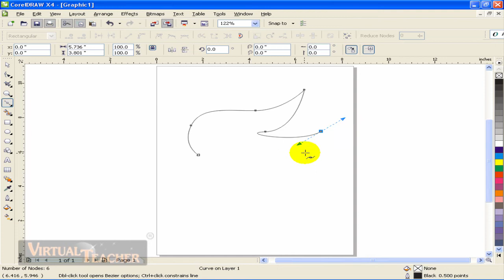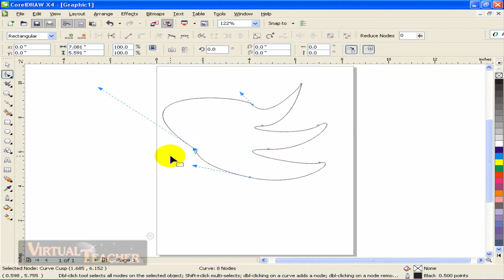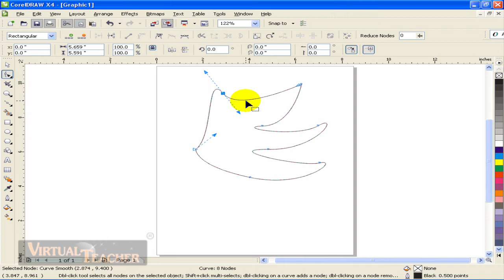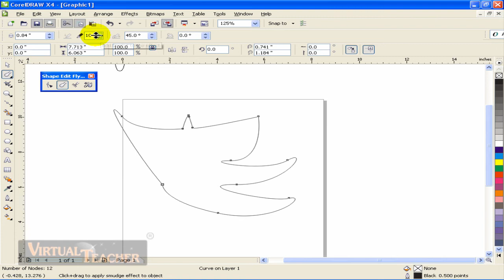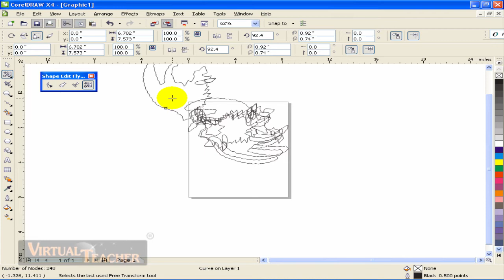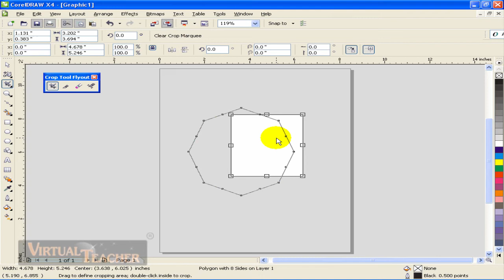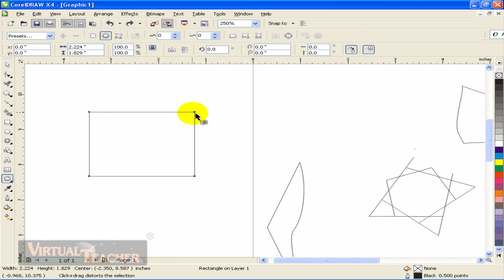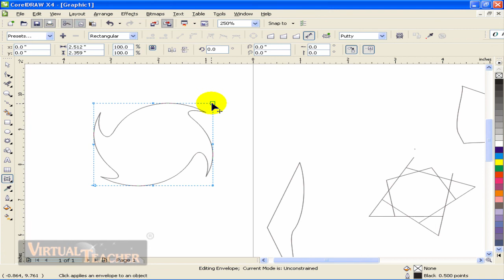Coral Draw Tutorial in Malayalam Part 6 vtclass.com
Coral draw Tutorial in Malayalam

content:

Reshape tools

Shape tool

Crop tool

Knife tool

Erase tool

Virtual segment delete tool

Smudge brush tool

Roughen brush tool

Free transform tool

Distort tool

Envelop tool